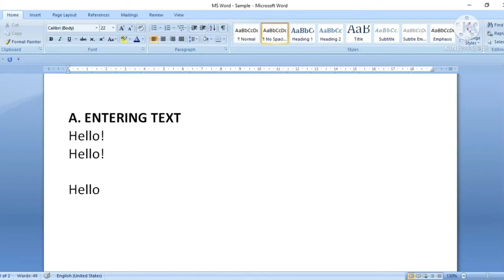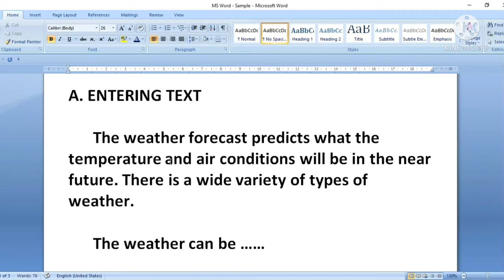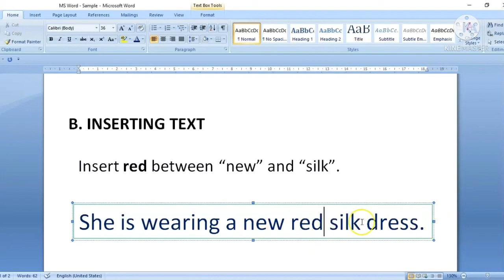3_FEI_6th_Computer Science_T2_Ch5_VL3_Entering & Inserting text in MS Word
Lecture on the topic Entering and Inserting text in MS Word by Subeena Khan, teacher FEI